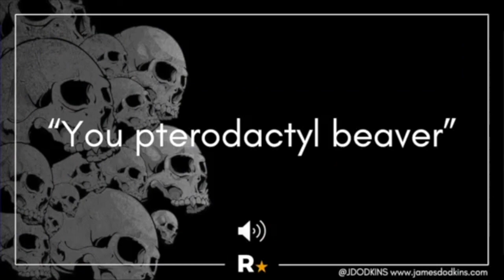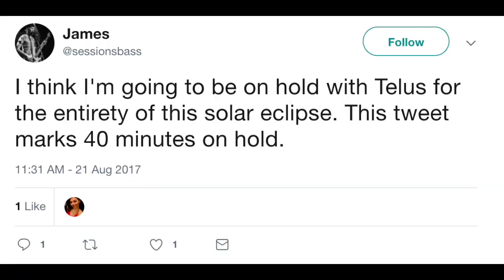Former Rockstar James Dodkins on How to Create a "Rockstar" Customer Experience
His new show This Week in CX, is the top-rated (and only) CX show on Amazon Prime UK. The former heavy metal guitarist travels the world giving keynotes (and great performances) to share his CX philosophy. Ahead of Customer Contact Week in Las Vegas, we did a Skype interview with Dodkins to hear about frictionless experiences, pterodactyl beavers and how to spin an electric guitar while playing it.